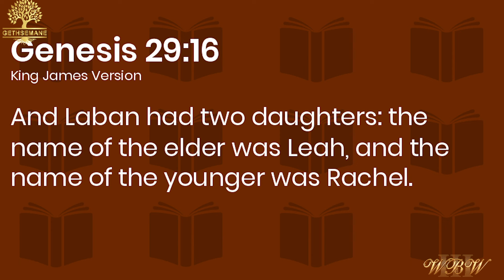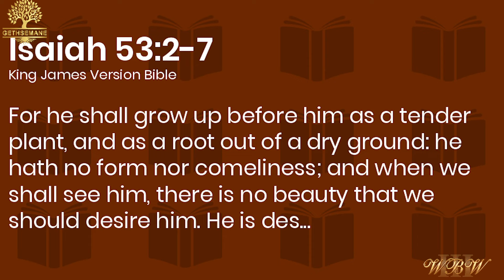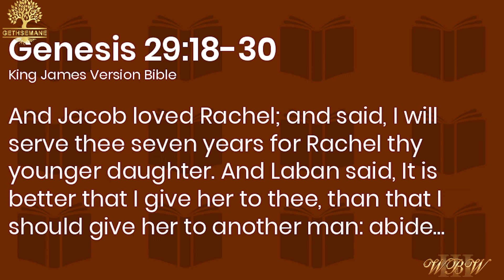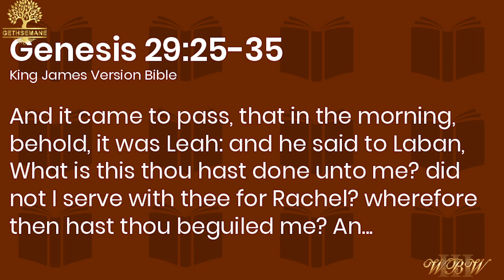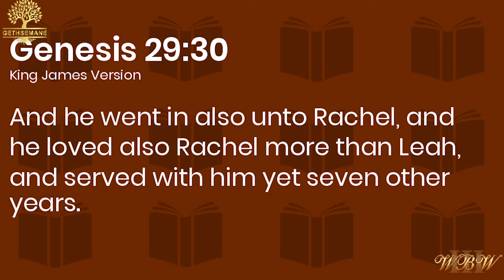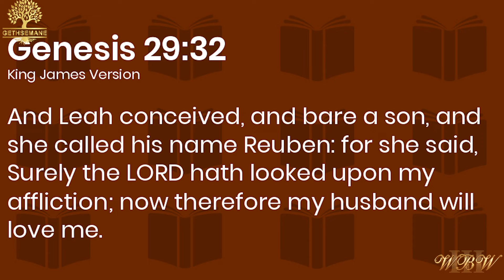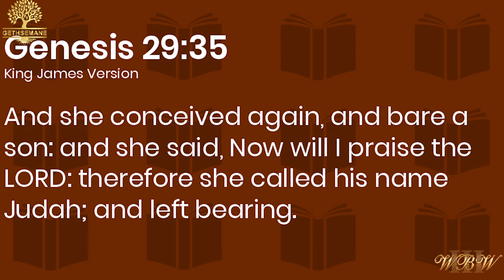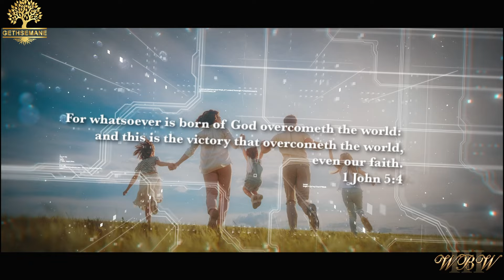Gethsemane Part 2 "Married, Heartbroken & Unhappy!" Willie B. Williams III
Dive deeper into the intimate spaces of marriage!